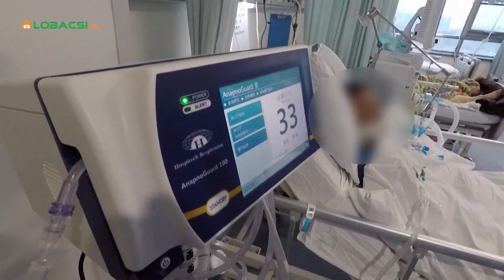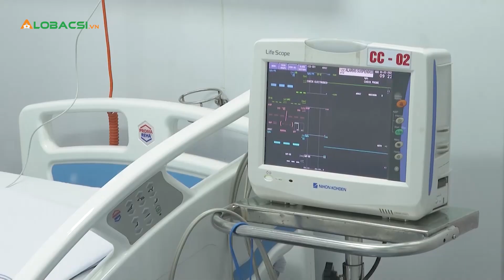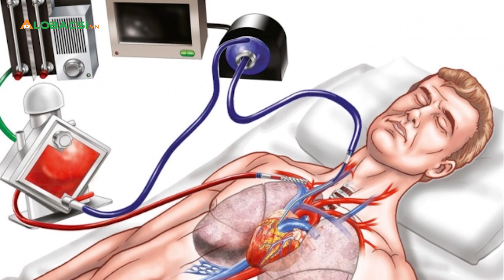Các giai đoạn điều trị Covid-19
Bệnh nhân Covid-19 nhập viện được điều trị bằng nhiều phương pháp, từ thở oxy đơn giản đến các thủ thuật xâm lấn hiện đại nhất là ECMO.

Người bệnh phải thực hiện hàng loạt xét nghiệm, trong đó quan trọng nhất là kiểm tra nồng độ oxy trong máu để xem xét chức năng hoạt động của phổi. Bác sĩ cũng đo huyết áp để biết trạng thái của tim và hệ thống tuần hoàn.

Những biện pháp điều trị hiện tại không trực tiếp chữa khỏi Covid-19, chúng góp phần hỗ trợ bệnh nhân chống chọi với virus.

Nhiều người phải trải qua hàng loạt liệu trình với mức độ xâm lấn và nguy hiểm tăng dần.